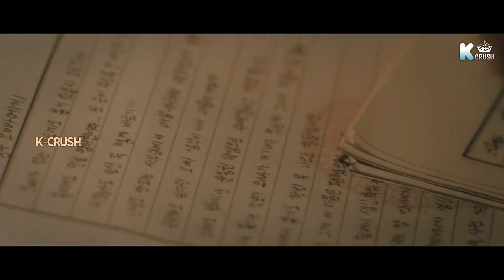𝙇𝙞𝙢 𝙎𝙤𝙤-𝙝𝙤 𝙓 𝙀𝙪𝙣 𝙔𝙚𝙤𝙣𝙜-𝙍𝙤»A Thousand years//Snowdrop [FMV]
SONWDROP [FMV] A Thousand Years

well I only watched 3 episodes in this drama but it was very exciting and I can't wait to see what happens next.
This became one of my favorites♡♡

hope you'll enjoy the edit.

Drama_Snowdrop
couple_yeong-ro & soo-ho
Clips_Episode 1,2,3